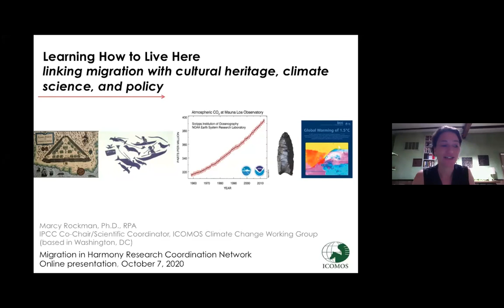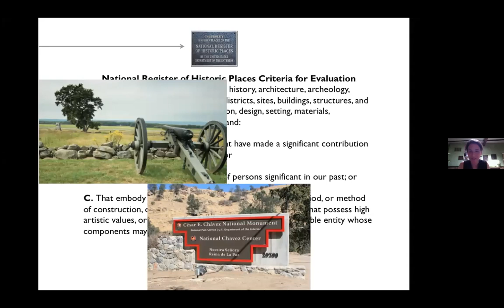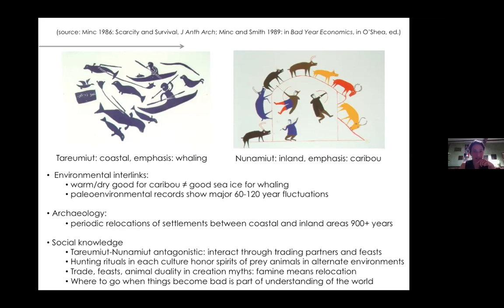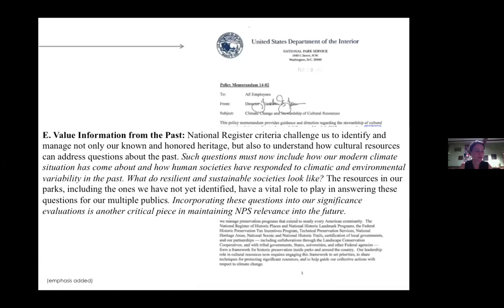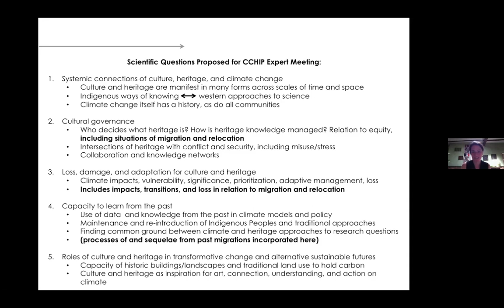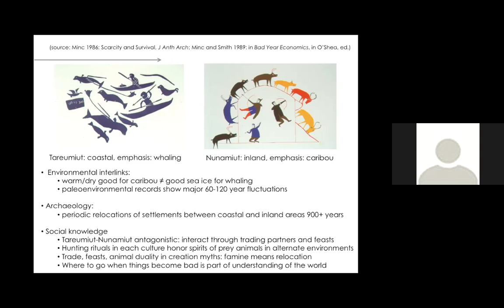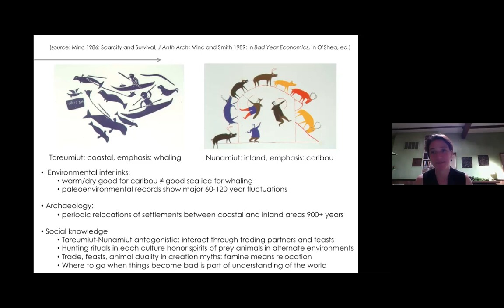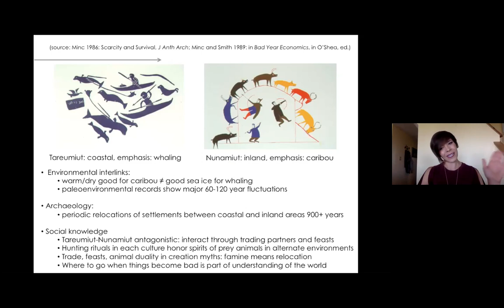Cultural Heritage, Climate Science, and Policy with Dr. Marcy Rockman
This recorded webinar provides an overview of current connections between cultural heritage and climate change science and policy. Presented by Marcy Rockman, PhD, you will learn where there are gaps between climate change and cultural heritage, and where there exists great opportunity. Together, we'll explore how we learn (or not) from the past and how we learn (or not) our environments. The archaeology of migration and human encounters with new or unfamiliar environments are essential parts of this area.

Marcy Rockman PhD is an archaeologist-geologist by training. From 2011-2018 she served with the U.S. National Park Service as Climate Change Adaptation Coordinator for Cultural Resources. She now works with the International Council on Monuments and Sites (ICOMOS) on projects to better integrate cultural heritage into international climate response, such as reports of the Intergovernmental Panel on Climate Change. Migration In Harmony is an international, cross-disciplinary network of Arctic migration researchers funded by the National Science Foundation and co-led by The Arctic Institute.